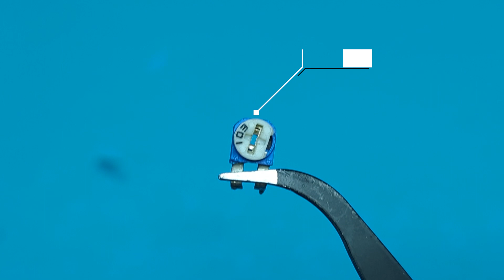DIY Fan control Temperature Sensor circuit using Thermistor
Automatic Temperature Controlled Fan
Make a Fan Automatic ON & OFF Temperature Sensor Circuit
How to Make Temperature Controlled DC Fan
automatic fan circuit
Make an Automatic Temperature Control Sensor using NTC
How to Make Temperature Sensor Switch Circuit using Thermistor
How to Make Temperature Sensor Switch Circuit using NTC

Components :

NTC 10K (10k Thermistor)  x1
IRF540N Mosfet     x1
3.3k ohm resistor    x1
1k ohm potentiometer  x1